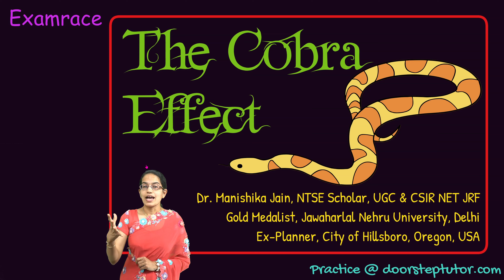Cobra Effect: Are Incentives Worsening the Educational Outcome? Why Consistency is Important!